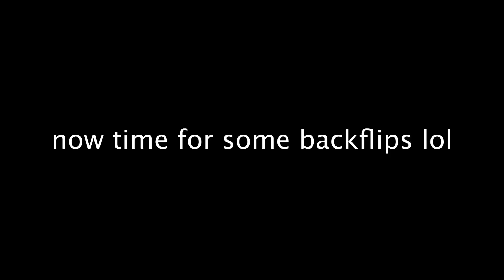SCOOTER KIDS LEARNING BACKFLIPS GONE WRONG!!!!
shout out to all the boys who sent backflips.

PART LIST

Fuzion hex grips
Tv  metal bar ends
Stylz pro scooter ti bars
Tilt SCS clamp
Tv headset
Lucky helix fork
Lucky prospect deck
Fuzion flight wheels

With wind muff
Canon M50 with external mic